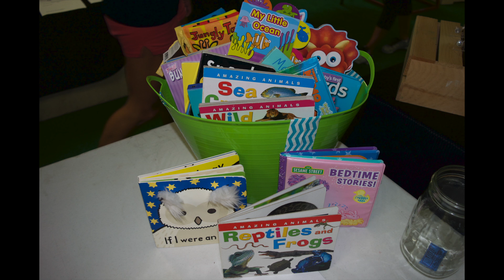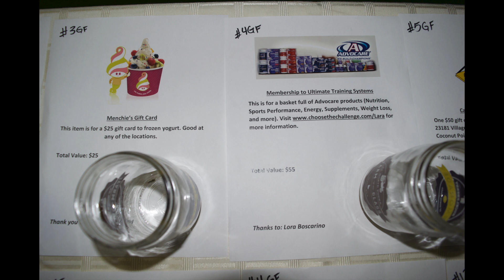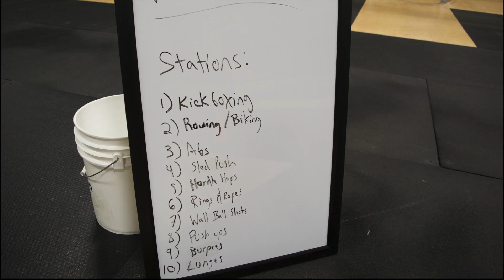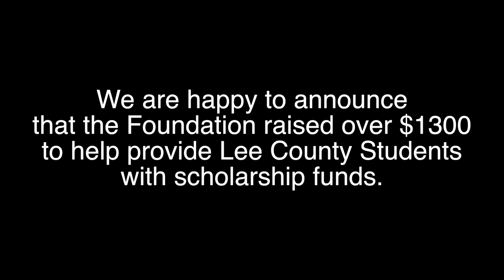WOD NOW WINE LATER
CrossFit Thoroughbreds hosts the first annual WOD NOW, WINE LATER charity event for the Foundation for Lee County Public Schools. We are happy to announce we helped to raise over $1300 to provide scholarship money to Lee County students.

Thank you to Alicia Miller, all the vendors, support staff, volunteers and of course all the wonderful women that attended this event to help support the Foundation.

Can't wait for the next WOD N Wine event!